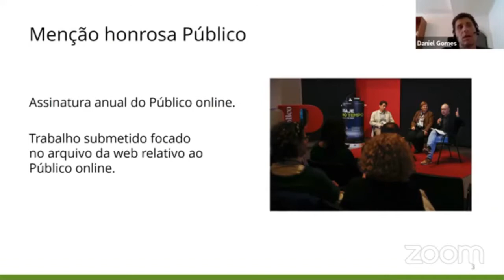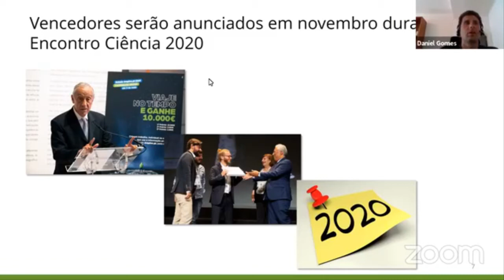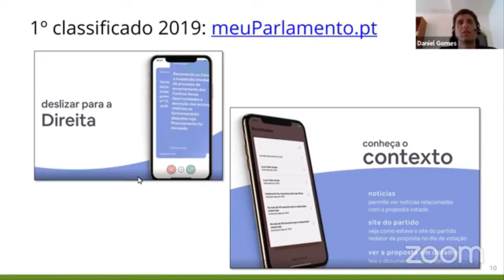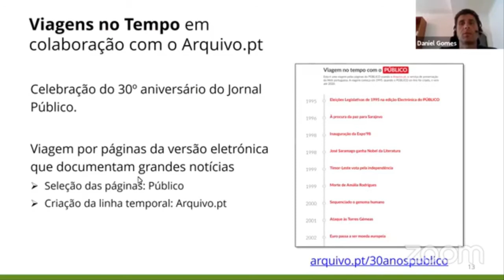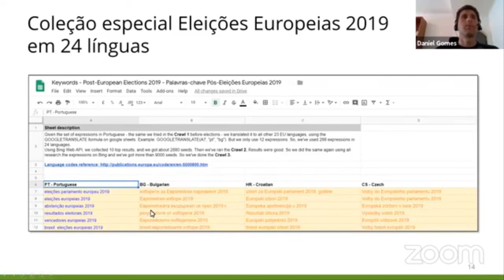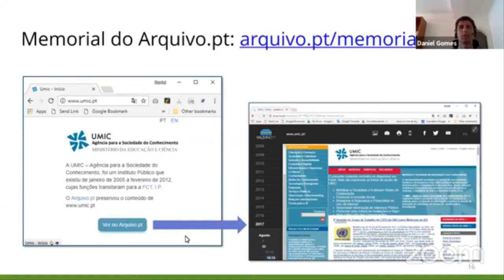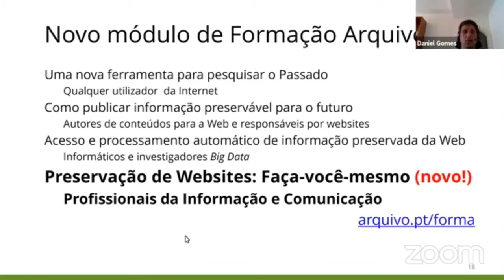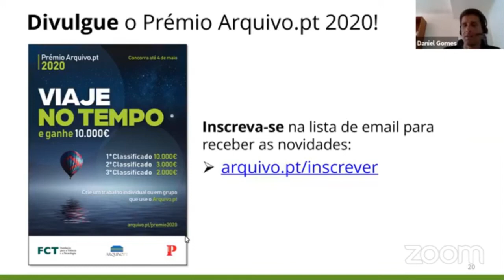Café com o Arquivo.pt: Prémio Arquivo.pt e outras novidades (3ª sessão)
Apresentação da 3ª sessão do Café com Arquivo.pt, a 17 abril de 2020, por Daniel Gomes, Gestor do Arquivo.pt. Em destaque a novidade da nova interface, compatível com dispositivos móveis, acabada de lançar a 15 de Abril de 2020. Falou-se do Prémio Arquivo.pt 2020 e das iniciativas que o Arquivo.pt criado para divulgar o seu serviço mesmo durante a crise da COVID19.